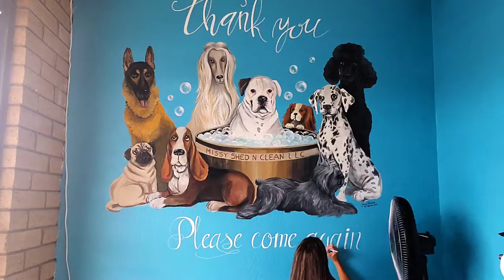Mural art for Missy Shed N Clean last details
Murals for your business or home created by @lauramuralist dog mural for pet grooming salon